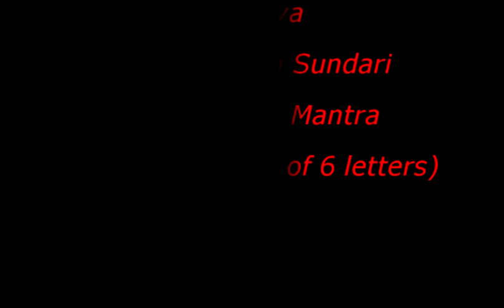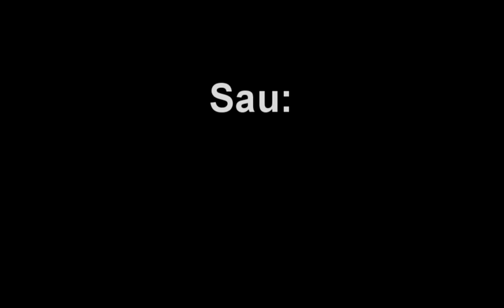Powerful Srividya Bala Tripura Sundari Navakshari Mantra 18 times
Srividya Bala Tripura Sundari Navakshari Mantra
Om Aim Kleem Sau: Sau Kleem Aim
ॐ ऐं   क्लीं   सौ:   सौ   क्लीं    ऐं

Marriage Problem? Powerful Mantra for Marriage "Swayamvaraparvathi Mantra".